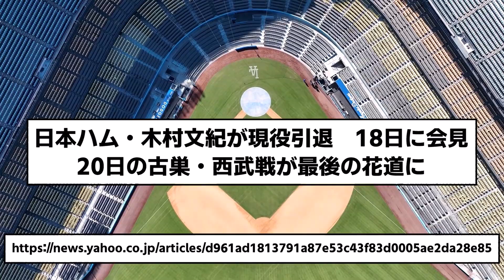【最後の花道は西武戦】日本ハム・木村文紀が現役引退